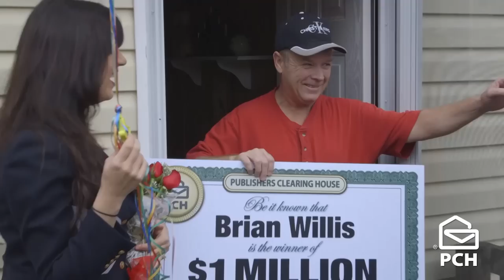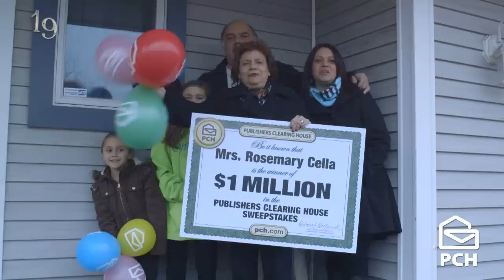Publishers Clearing House 4 Months of Millionaires Recap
Danielle Lam of the PCH Prize Patrol recaps how PCH made brand new PCH millionaires 4 months in a row! First was Brian Willis from South Carolina who won a $1,000,000.00 SuperPrize in November of 2014. Then in December of 2014 Karl Jonsson of Wisconin became a millionaire too. After that was Rosemary Cella of Florida won $1,000,000 in January of 2015. Finally, Tamar Howard from Alabama won $5,000 A Week “Forever” in February 2015!  You could be next with the big $7,000 A Week For Life prize we’re looking to give away this April! and we could be delivering the next “big check” to you!